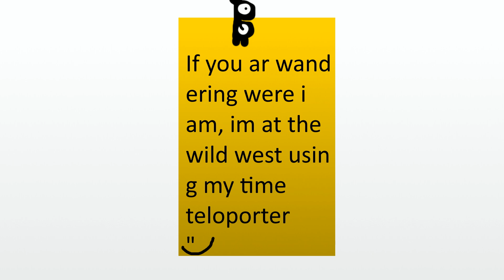Wild Red West RPS S2 E3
The Reddley Photo Series S2
Bo makes a time machine and goes to the wild west with Reddley.